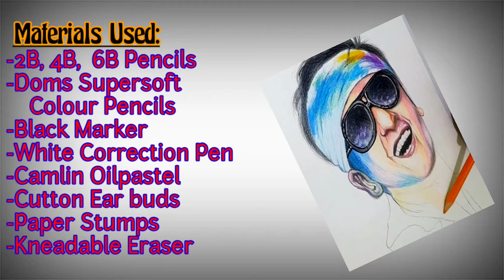Ranbir Kapoor Drawing | Realistic Colour Pencil portrait Step By Step | Holi Face Drawing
Name: Portrait of Ranbir Kapoor ( Balam Pichkari )

Materials used:
Maped Color'pep pencils /(you can also use Doms supersoft colour pencil )
Eraser/Mono Eraser
cartis paper
Black Marker

More Pencil colour portrait drawings

holi drawing
very easy ranbir kapoor drawing | how to draw portrait face
how to draw realistic face drawing for beginners
draw Ranbir kapoor
drawing Ranbir Kapoor
drawing tutorial
Ranbir kapoor speed drawing
holi face drawing  colour pencil drawing
how to draw a face with colour pencil
realistic face drawing
realistic hair drawing
easy pencil portrait
color pencil drawing tutorial
colour pencil drawing easy
color pencil drawing for beginners
colour pencil drawing tutorial for beginners
easy hair drawing
holi pencil drawing
easy pencil colour drawing
easy pencil colour portrait
easy face drawing with pencil colour
colour pencil drawing
drawing
oil pastel portrait
pencil drawing
colour pencil art
holi per drawing
holi ki drawing
holi painting